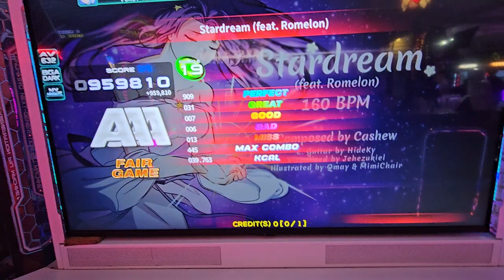Stardream D19 959k AAA FG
emotionally this doesn't feel like a 19

3/4/24
Chinatown Funfair (CTF)
With Chives and Primo

Pads are much better thanks to him, I don't really notice monitor delay, is it slightly faster? I have no idea .

Footwear: Skinners Comfort 2.0 // Nike Free Runs 2018